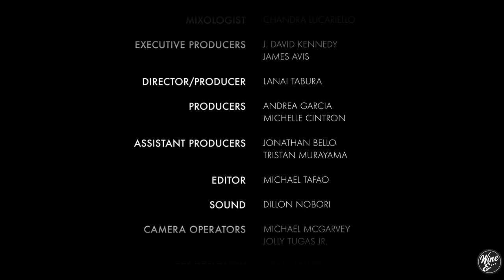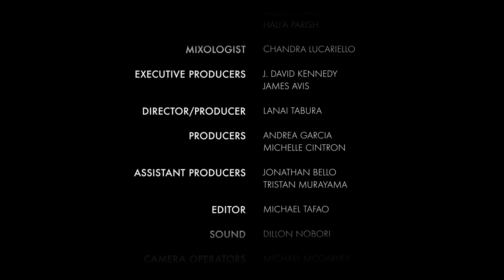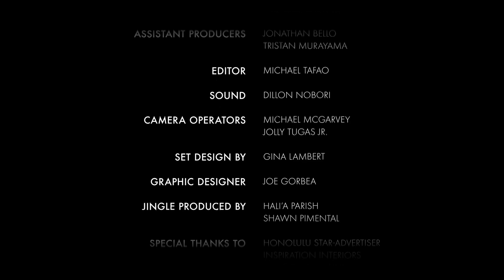Wine & Caviar | Rare, Delicious & Luxurious Taste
A seafood connoisseur and entrepreneur, Stuart Simmons founder of Seafood Connection, has led the company for more than 30 years. Mr. Simmons, considered an expert in commercial lobster importing and export, was a featured speaker at the World Lobster Conference in Adelaide, Australia.

Stuart has enjoyed traveling the world looking for premium quality and unique seafood specialties. If you’ve enjoyed a seafood dinner at a fine dining restaurant in Hawaii, you’ve probably sampled it from Seafood Connection. A graduate of the University of Hawaii, Seafood Connection began as Simmons’ brainchild for an entrepreneur program at the University’s business school. It grew out of his college apartment to be one of Hawaii’s premier seafood suppliers and distributors for restaurant and resort hotels.